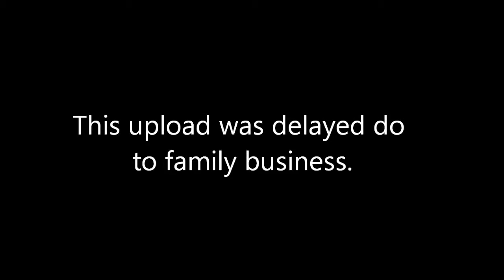Happy Holidays!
Merry Christmas, to all of you guys out there.

Extro song: ADTR, My life for hire